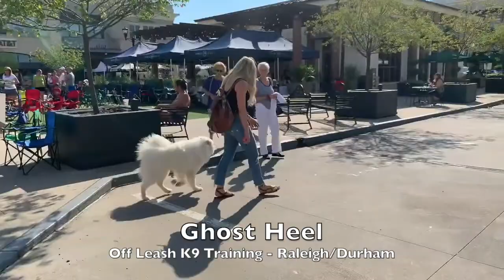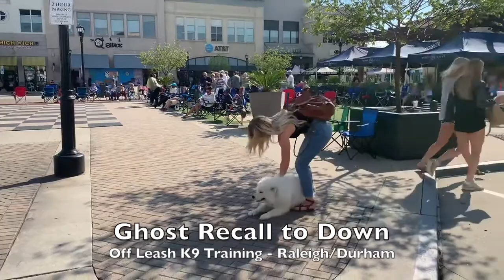10mo Samoyed "Ghost" Before and After - Raleigh Durham Dog Training